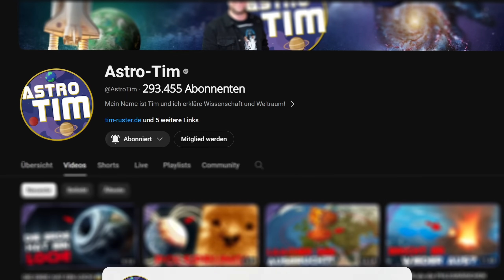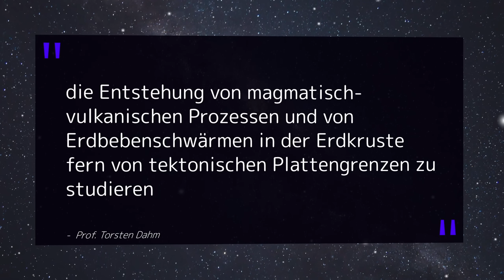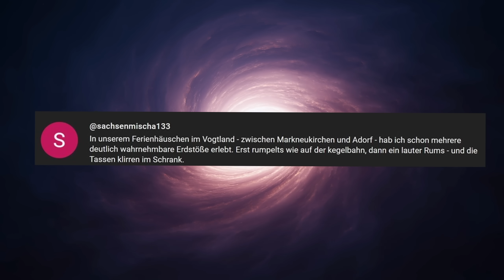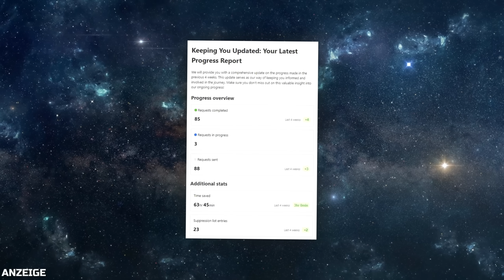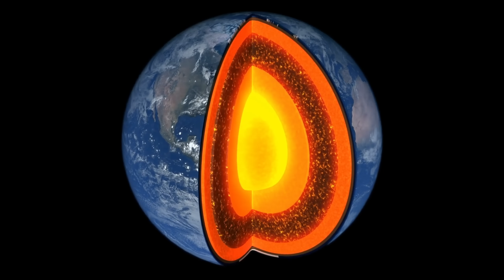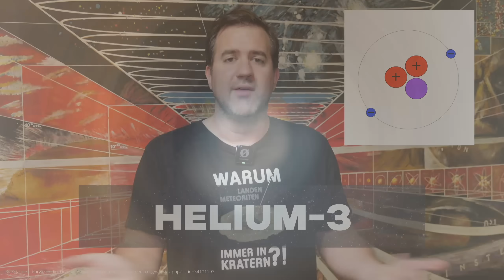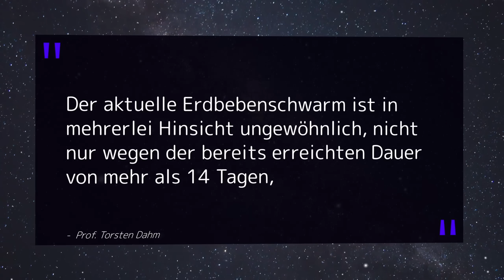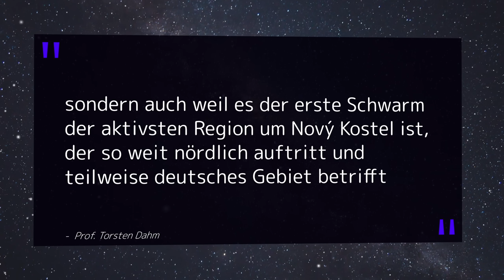ERDBEBEN IN DEUTSCHLAND - Wissenschaftler beobachten das Vogtland...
Heftige Schwarmbeben werden im Vogtland in Sachsen immer wieder gemessen. In den vergangenen Wochen hat sich die Struktur dieser Beben geändert und die Forscher vermuten nun eine Magmakammer irgendwo unter dem Dreiländereck Sachsen-Bayern-Böhmen...

📚Hier bekommt Ihr die Shirts aus den Videos, meine astronomischen Bücher, echte Meteoriten und Plüsch-Planeten

🟢Ihr wollt exklusive Hintergrundinfos zu den Videothemen erhalten? Dann tretet hier völlig kostenlos dem Astro-Tim-WhatsApp-Kanal

Foto-Credit: NASA/ESA